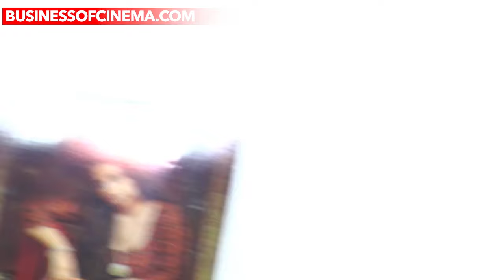UNCUT: Begum Jaan Trailer Launch With Vidya Balan And Starcast